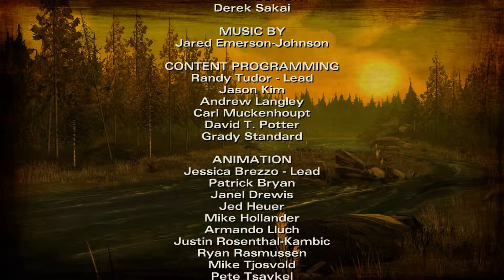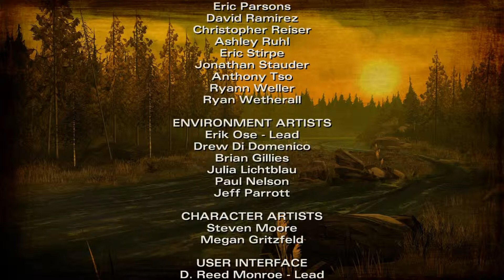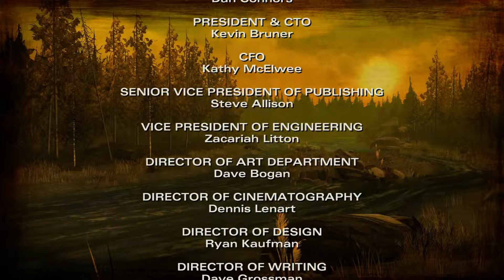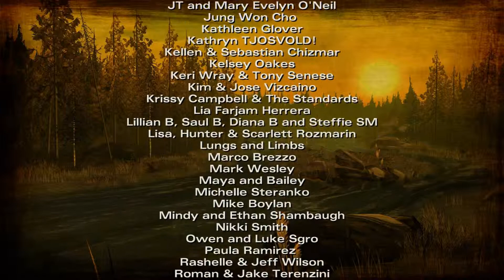The Walking Dead - Season Two: Episode 1 #005 - Onkel Pete Ω Let's Play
Nachdem wir Rebecca eins ausgewischt haben geht es am nächsten Morgen zum Fischen.

Unten am Fluss finden wir allerdings unerwartetes.

◄♦Ω---Let's-Thwip---Ω♦►

► Let's Play The Walking Dead - Season Two

► Wenn Dir das Spiel gefällt, unterstütze doch bitte die Entwickler und kaufe Dir das Original, bei einer Quelle eurer Wahl wie zum Beispiel